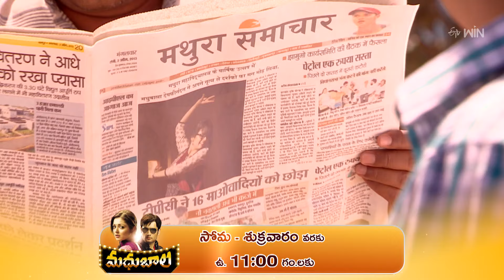"Madhubala"Promo | 21st February 2024 | mon-fri @ 11:00 am only on ETV Plus Channel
Now watch your favourite serial "Madhubala" mon-fri @ 8:00 pm only on ETV Plus Channel